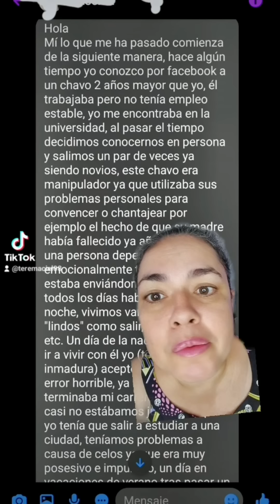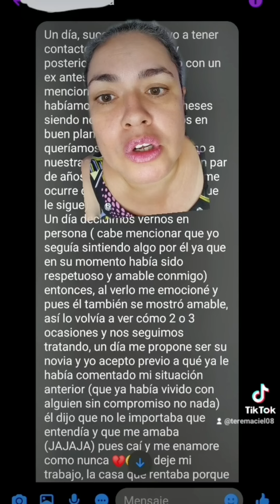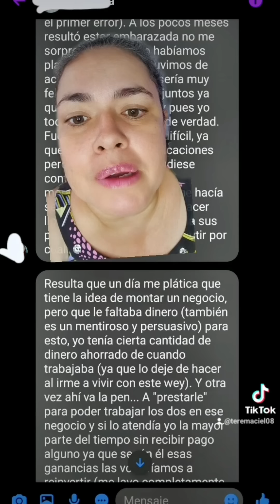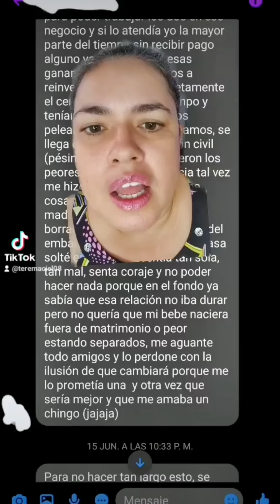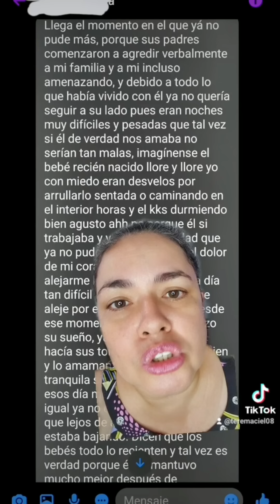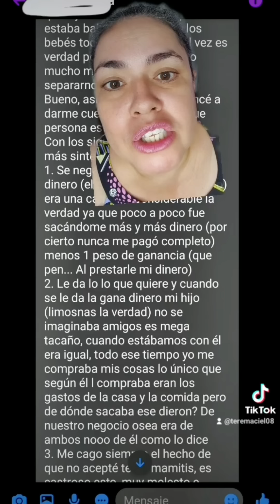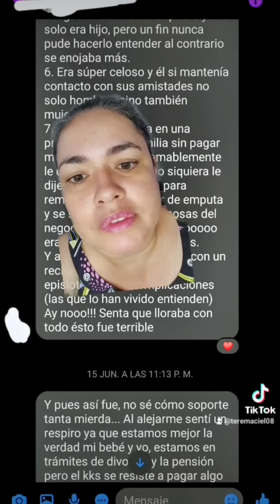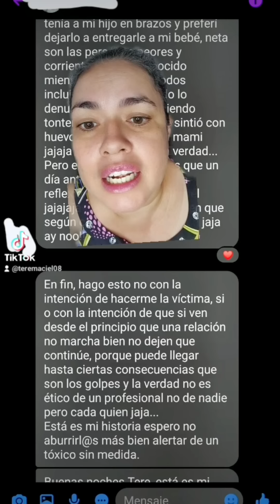Y con esto terminamos nuestro maratón de relaciones tóxicas nivel chernobyl